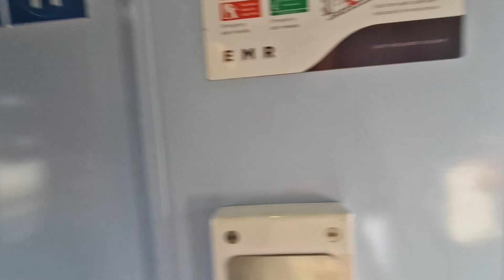Onboard 158852 Manchester Piccadilly-Stockport